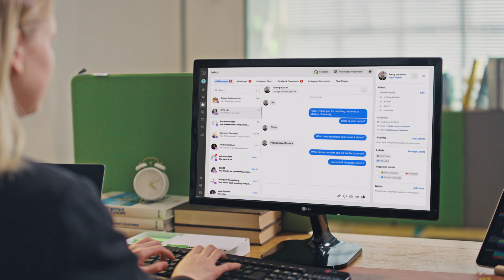Introducing Privacy Screen Filters | Wellness starts within the eyes. 60' | ANBAC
Your eyes get tired. The blue light.
Your peace of mind is disturbed by others' eyes.
Now, protect your eye health and inner peace by blocking curious eyes and also the blue light.
Wellness starts within the eyes.
ANBAC privacy screen filters.

Brand Store